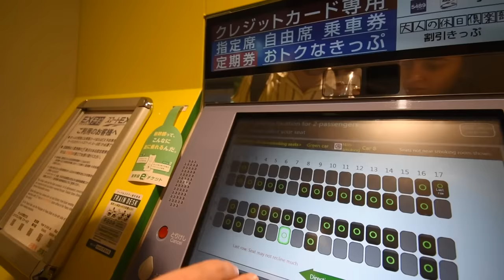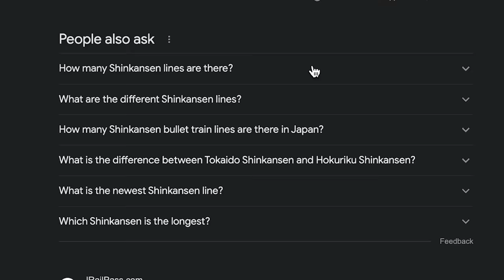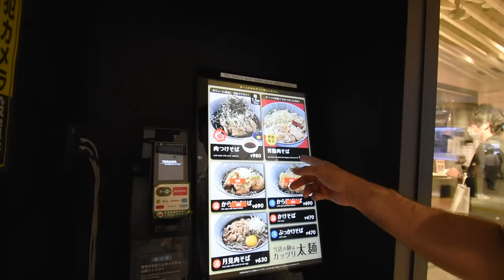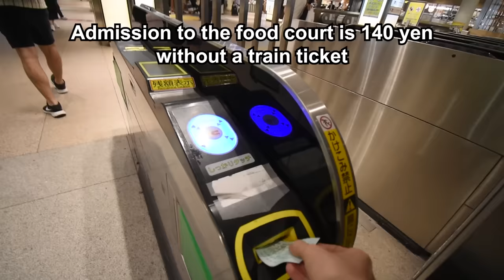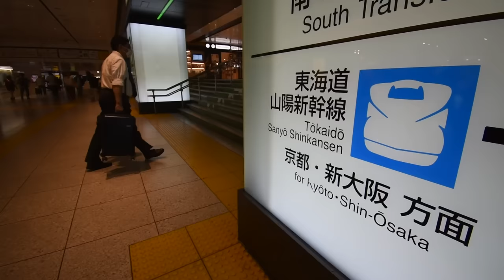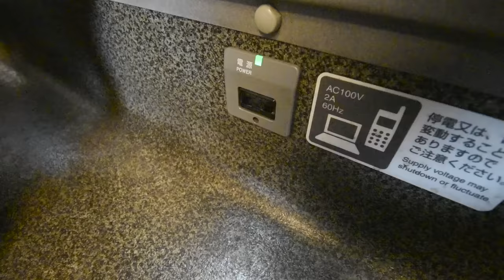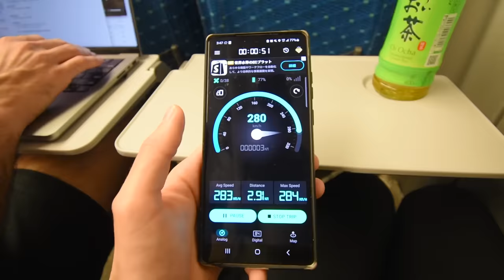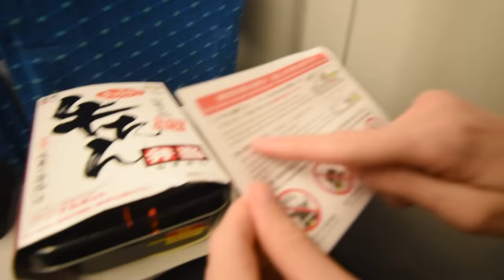Japan’s FASTEST BULLET TRAIN from Tokyo to Kyoto (the Shinkansen)!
We ride Japan's fastest bullet train from Tokyo to Kyoto! With Bobby from @LivingBobby we experience the Shinkansen, which is one of my favorite trains in the world!

A few cool things about our Shinkansen experience:
- We get to experience Tokyo station, the delicious japanese food and the ekiben (train bento)
- We ride the Tokaido Shinkansen from Tokyo to Kyoto, with incredible speeds of almost 300kmh  (around 186 mph!)
- We decided to get a two seater in the standard class, which for me is just as good as being first class on the Shinkansen.

I hope you enjoy this video as it was a super fun one to make!